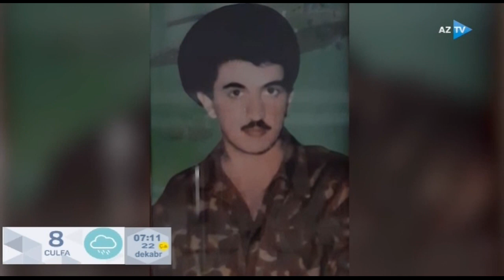3 gün mühasirədə qalan qazi - Etimad Həsənov